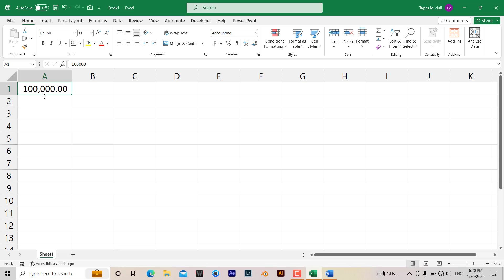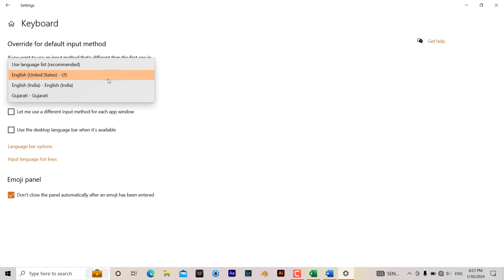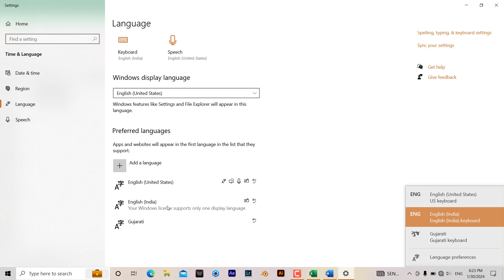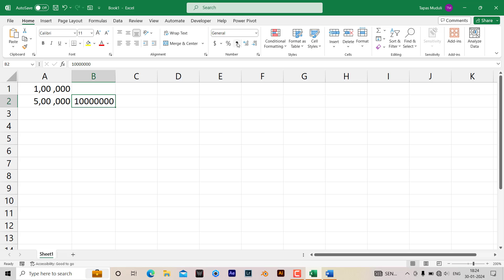International number format to Indian number format in Microsoft Excel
Master Indian Number Formatting in Excel | Excel Tutorial
Welcome to another empowering Excel tutorial! In this session, we're demystifying the art of formatting numbers in Microsoft Excel, specifically focusing on converting international number formats to the Indian number format.
Are you dealing with financial data and need to present it in the Indian numbering system? Stick around as we guide you through the steps to seamlessly transform your data.
Key Topics Covered:
Indian Rupee Formatting in Excel: Learn the nuances of formatting numbers to showcase Indian Rupees in your Excel sheets. We'll explore the different formats, including lakhs and thousands.
Changing Comma Style: Discover the magic of changing comma styles in Excel to suit Indian numbering conventions. Whether you need commas after 2 or 3 digits, we've got you covered.
Adding Indian Rupee Symbol Automatically: Streamline your workflow by setting up Excel to automatically add the Indian Rupee symbol. Say goodbye to manual entries!
Cell-Level Rupee Symbol Addition: Uncover the method to add the Rupee symbol to specific cells. It's a simple yet powerful way to enhance the presentation of your financial data.
Techtap007 brings you this tutorial with clear, step-by-step instructions to make you an Excel maestro. Whether you're a financial analyst, student, or Excel enthusiast, understanding these formatting techniques is a game-changer.
Excel Tutorial Series by Techtap007:
At Techtap007, we're committed to simplifying complex tech processes.
Transform your Excel skills and make your data visually appealing and culturally relevant. Let's dive into the world of Indian number formatting in Excel together!